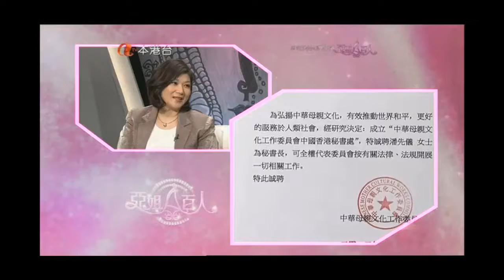ATV亞姐百人 潘先儀 主持 陳啟泰 問題青年團 古卓文 李建龍